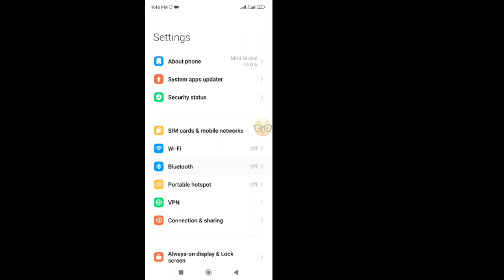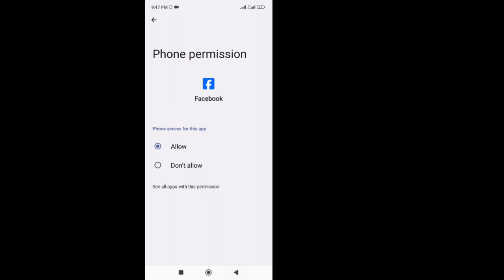Fix Facebook Not Working || Facebook Error Problem-2024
In this video, we'll explore effective troubleshooting methods to fix the Facebook app when it's not working properly. Whether you're experiencing crashes, login issues, or other problems, we've got you covered. Follow along as we walk you through step-by-step solutions to get your Facebook app up and running smoothly again. Don't let technical glitches interrupt your social media experience - watch now and get back to connecting with friends and family hassle-free!